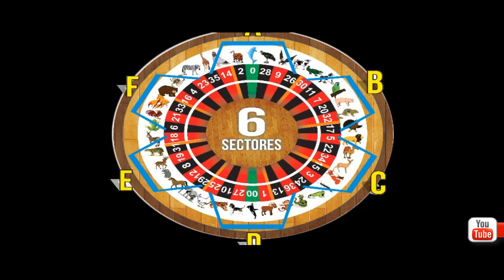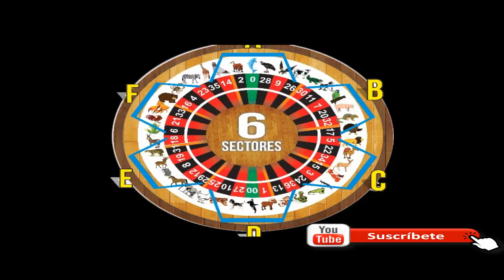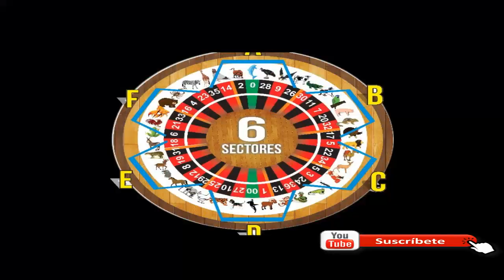ANIMALITOS DEL LUNES 29/4/2019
LES PRESENTAMOS LAS JUGADAS MAS FIJAS DE